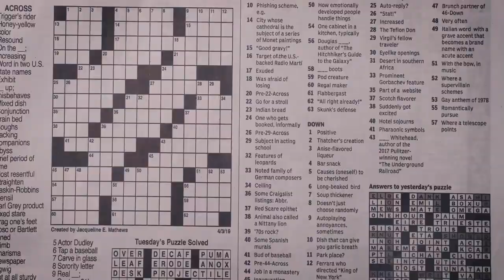Shy teo Friend wa sister ft Sterceei7